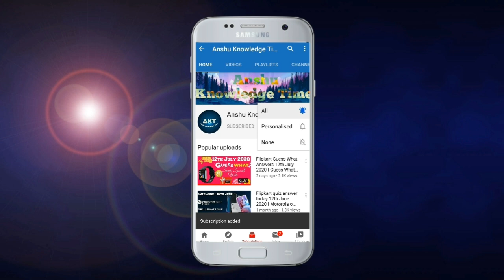Flipkart Kya Bolti Public Quiz Answers Today 4 October 2021 Episode 25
Kya bolti public episode 25 season 4

Kya bolti public flipkart quiz answers today